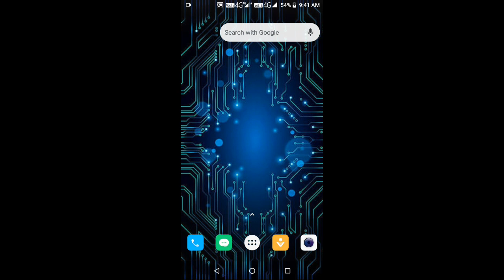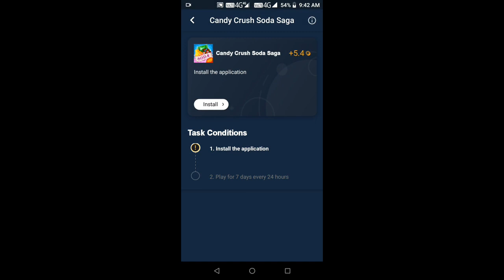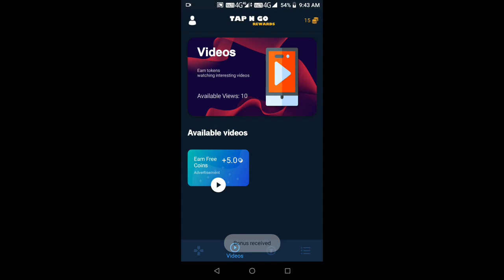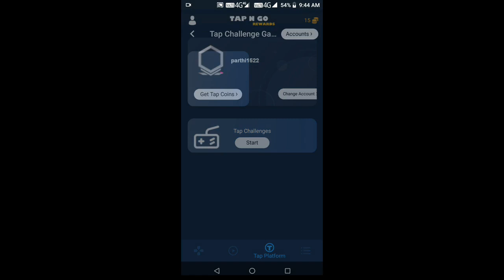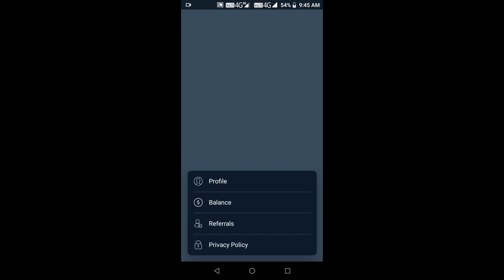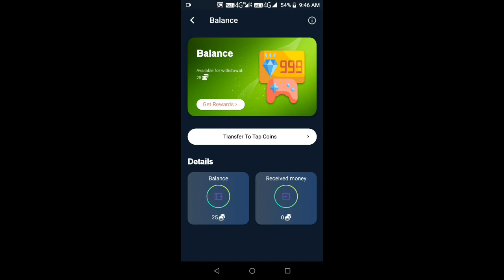Earn Free Google Play Gift Card In 2020 TAMIL || New earning app Paypal Gift Card || Vwatch Tamil